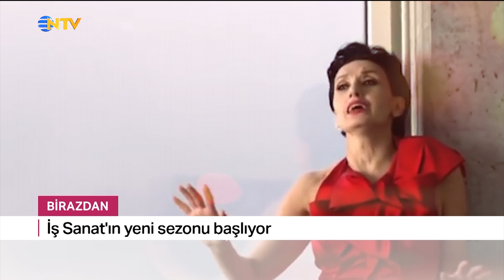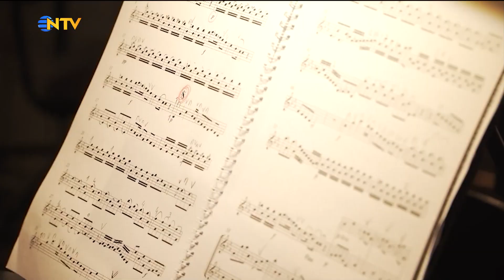İş Sanat'ta Yeni Sezon Başlıyor | Gece Gündüz - 21 Eylül 2023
İş Sanat yeni sezonunu 2 Kasım'da 100.Yıl Gala konseriyle açıyor.

Klasik müzikten caza, oda müziğinden dansa yerli ve yabancı sanatçılar yeni sezonda sahne almaya hazırlanıyor. Yeni sezona dair merak edilenleri İş Sanat Sanat Yönetmeni Defne Turaç anlattı.

Hepsi ve daha fazlası NTV Gece Gündüz'de...